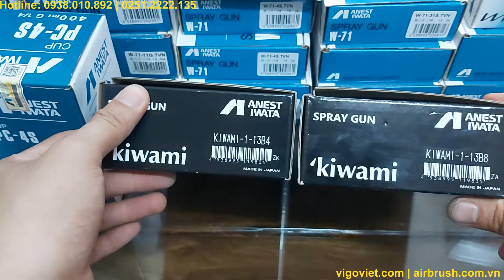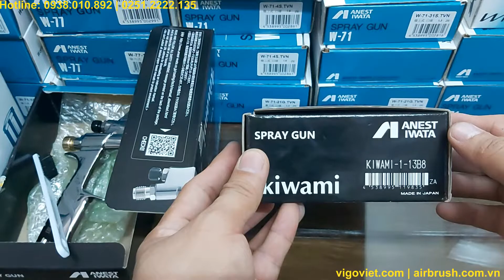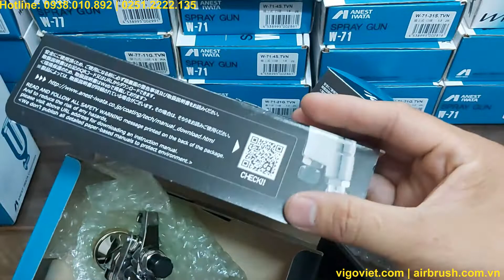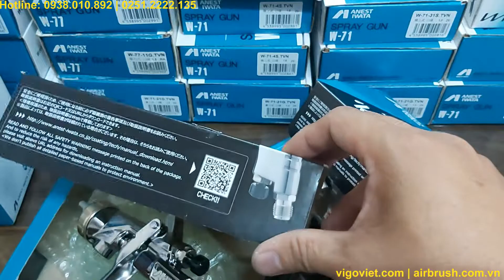Súng phun sơn kiwami-1-13B4 và Kiwami-1-13B8 Anest Iwata Nhật Bản | Súng phun sơn ô tô xe máy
Trong clip này công ty VI GO VIỆT chúng tôi sẽ giới thiệu với quý khách về Súng phun sơn kiwami-1-13B4 va Kiwami-1-13B8 Anest Iwata Nhật Bản | Súng phun sơn ô tô xe máy